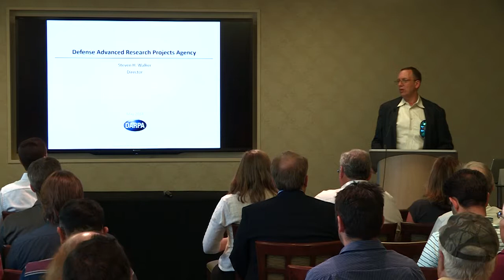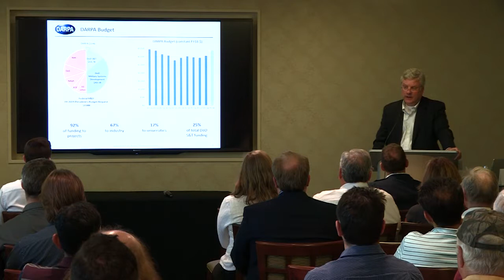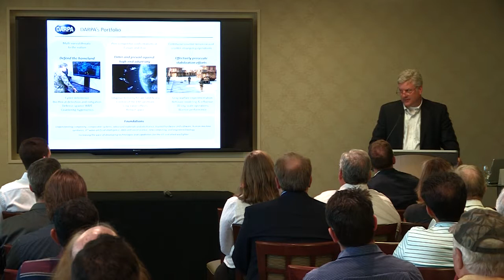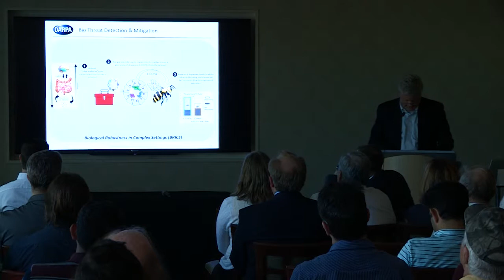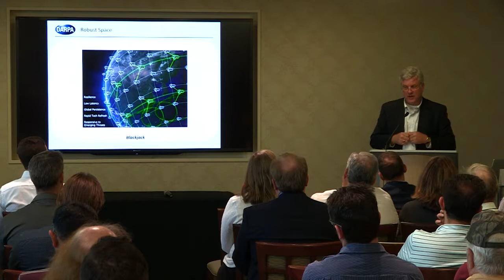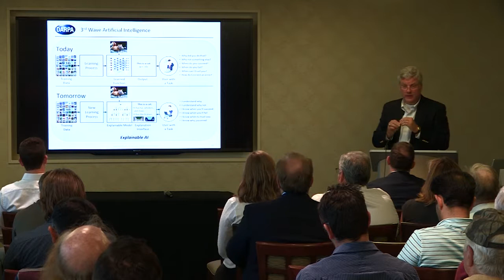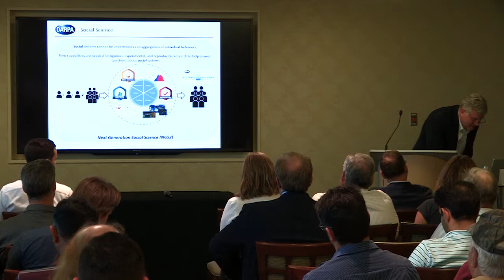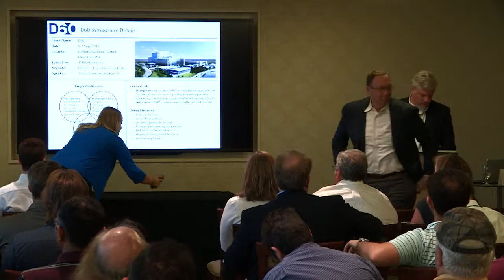CSU Leadership in Innovation Series featuring Steven Walker, Director of DARPA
Steven Walker, director of the Defense Advanced Research Projects Agency (DARPA), visited Colorado State University on May 31,2018  to speak about “Delivering Disruption.”

Walker’s presentation includes an overview of DARPA and its current programs. Walker also provides his vision for the agency as it continues to produce revolutionary technologies and capabilities for the nation.